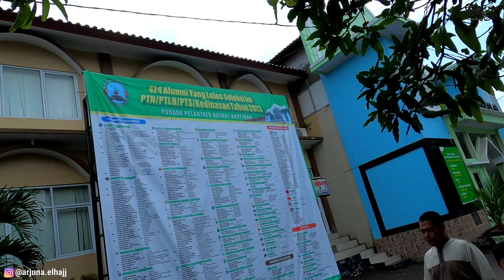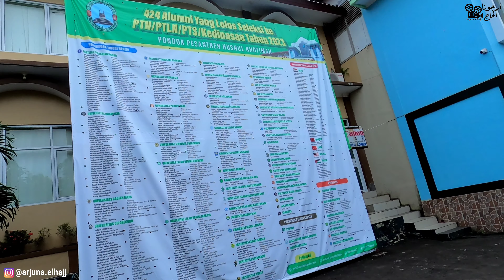Kehidupan Santri Husnul Khotimah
video yang menampilkan para santri Husnul Khotimah Kuningan Jawa Barat. Khususnya santri baru tahun 2023.